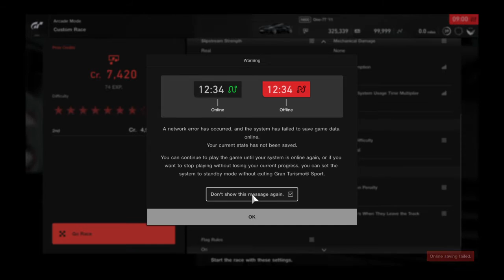Gran Turismo®SPORT_20201218..Aston Martin One-77 gameplay and replay @ Willow Springs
The Willow Springs double Shootout!!